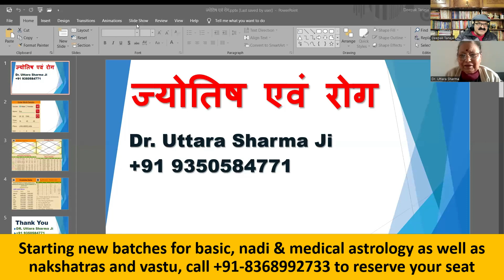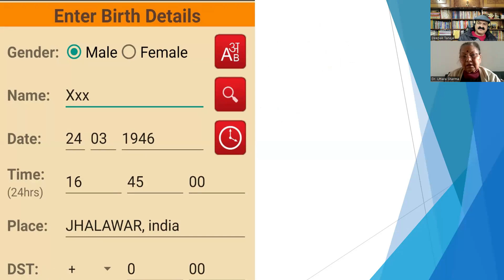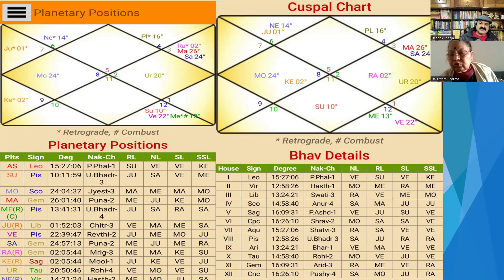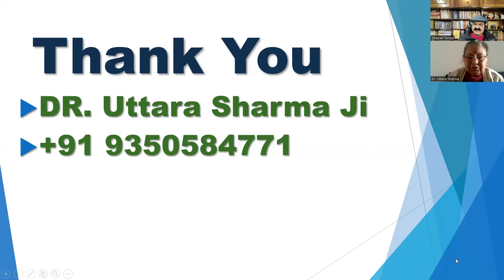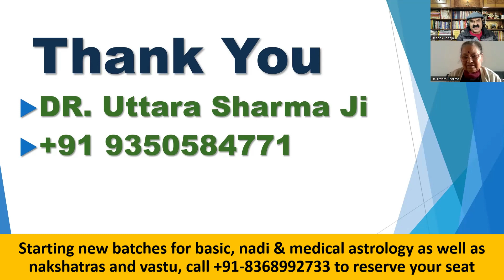Decoding Diseases through KP astrology, कृष्णमूर्ति पद्धति, ज्योतिष एवं रोग, डॉक्टर उत्तरा शर्मा जी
Medical astrology (traditionally known as iatromathematics) is an ancient applied branch of astrology based mostly on melothesia (Gr. μελοθεσία), the association of various parts of the body, diseases, and drugs with the nature of the sun, moon, planets, and the twelve astrological signs. The underlying basis for medical astrology, astrology itself, is considered a pseudoscience as there is no scientific basis for its core beliefs. KP Medical Astrology: A medical practitioner has different ways to find out about the disease and then cure it. But even after so many advanced techniques, at times the exact cause of ailment remains unknown. Medical doctors can diagnose an infection by looking at the symptoms but they can never tell the timing of the disease. Today I will explain through KP Astrology principles, how we can easily find out the ailment and the timing of disease in one’s lifetime. The Krishnamurthi astrology system devised by Shri K S Krishnamurthi is a derivative from Vedic Astrology that delves into finer divisions of time attempting to predict the timing of events more accurately. Shri Krishnamurthy used Nakshatras and divided them into finer units called the Sub and the Sub-Sub. The position of the Sub-lords and the aspects they have is used by the followers of the Krishnamurthy system to make surprisingly accurate predictions about a person. We hope this Medical Astrology may give you some new insight into the scientific basis for astrology and into contemporary techniques of interpretation and predictions. This book is designed to clarify times past and how they may be applied to our present situation and to the prospect of a new world tomorrow.
Dr. Uttara Sharma Ji, is associated with astrology since 1984, she has guided consulted/ seen more than 35000 charts, she has taught more than 200 students on a free basis, she is Ph.D. in medical astrology and now guiding, helping her students in Ph.D., She is expert in KP system.